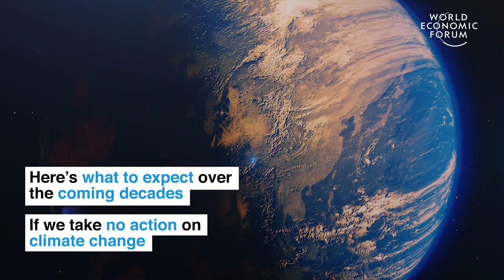The Future of Earth In 100 Years, Shocking!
The impact of human activity on climate is becoming more and more visible each year. If we do nothing to change our current way of life, this is what we can expect from our planet in 100 years.